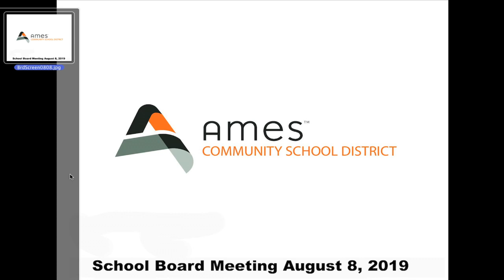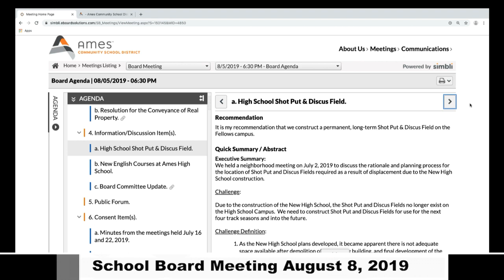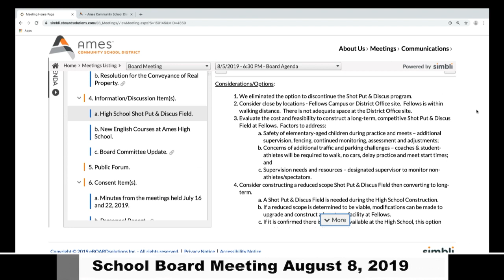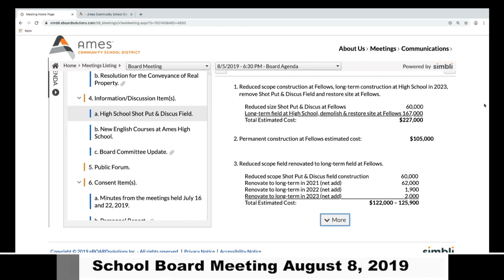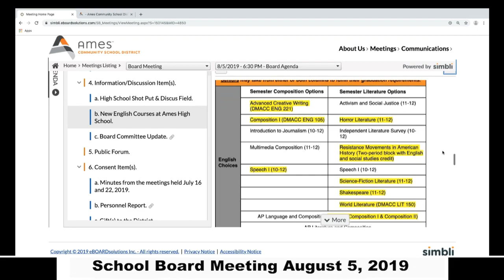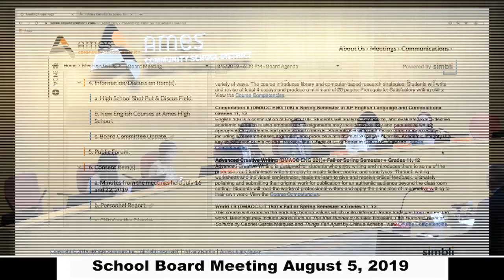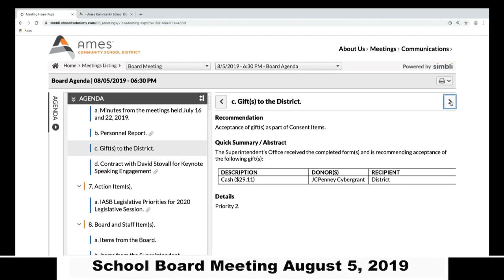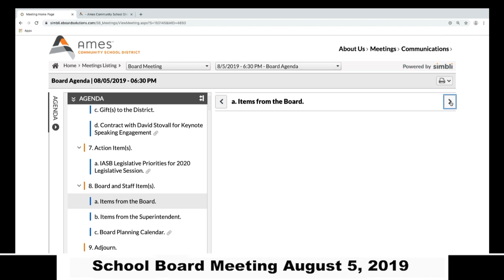School Board Meeting of August 5 , 2019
Ames Community School District Board Meeting of August 5 , 2019